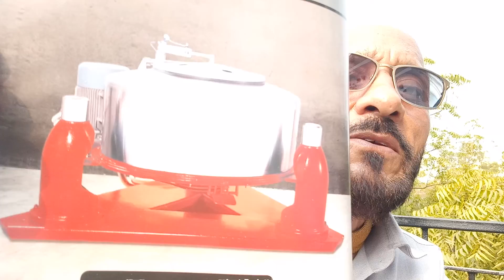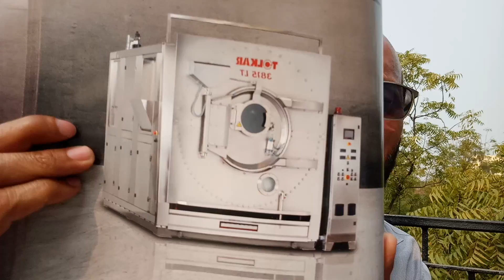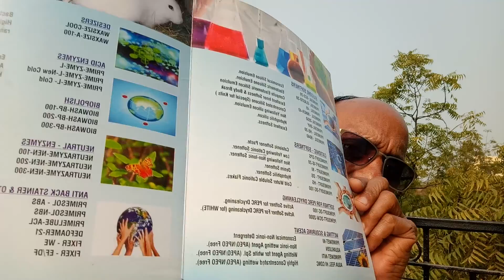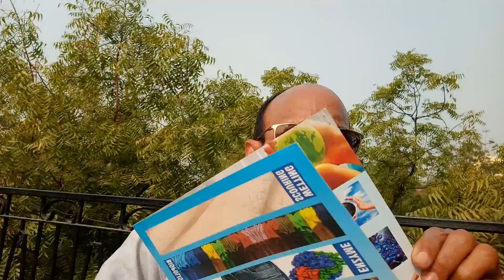Jante hai Kapde Washing ke Equipments ke vishay m.hindi.